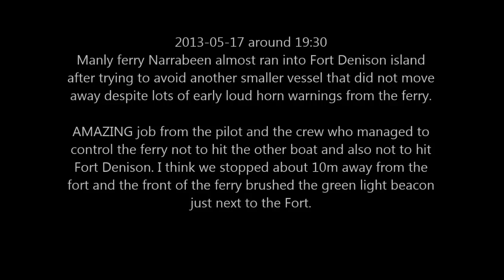Manly Ferry near collision with Fort Denison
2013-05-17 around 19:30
Manly ferry Narrabeen almost ran into Fort Denison island after trying to avoid another smaller vessel.

Someone who was on the other vessel told me my preamble in the video is inaccurate. Fair enough, I am not trying to blame anyone here, my point of view is just based on what I saw/heard as a passenger on the ferry. Not sure exactly how we ended up in this situation and an investigation by OTSI is underway to understand what happened and make recommendations on how to avoid this in the future.

AMAZING job from the pilot and the crew who managed to control the ferry not to hit the other boat and also not to hit Fort Denison. I think we stopped about 10m away from the fort and the front of the ferry brushed the green light beacon just next to the fort. At that point the captain managed to reverse the ferry and pull away from the Fort and we continued on our trip to Manly.

Once again, the captain and his crew did such a great job in such a little time!